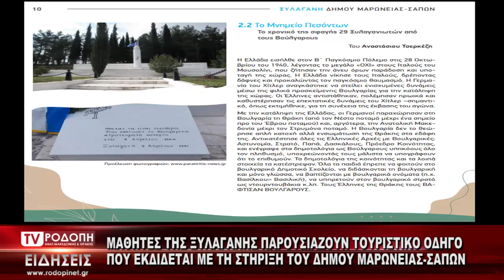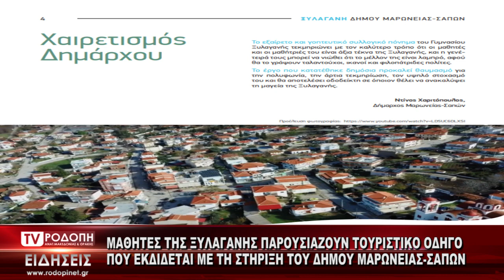TV ΡΟΔΟΠΗ ΑΜΘ ΜΑΘΗΤΕΣ ΤΗΣ ΞΥΛΑΓΑΝΗΣ ΠΑΡΟΥΣΙΑΖΟΥΝ ΤΟΥΡΙΣΤΙΚΟ ΟΔΗΓΟ ΠΟΥ ΕΚΔΙΔΕΤΑΙ ΜΕ ΤΗ ΣΤΗΡΙΞΗ ΤΟΥ ΔΗ